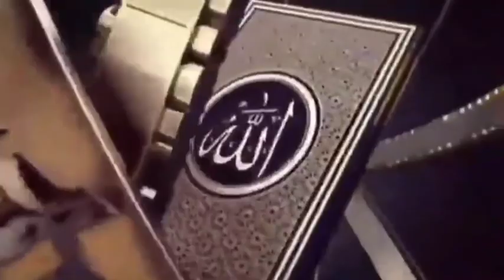Tafsir Al Quran Avec Imame Mouhamed Norou Niass / Ramadan 2024